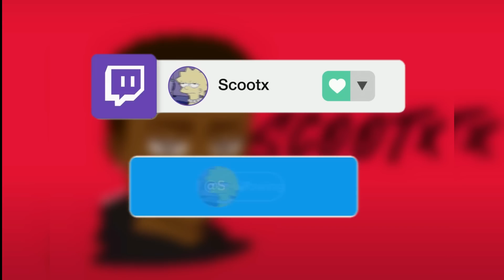WHO IS THAT?! 😱 | The Owl House S2 Ep 3-4 REACTION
I hope you enjoyed my reaction to The Owl House S2 Ep 3-4.